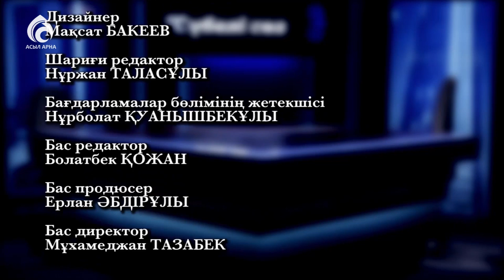"Әлжан ана" мешітінің бас имамы Асқар Әбітайұлы \ Сүбелі сөз \ Асыл арна